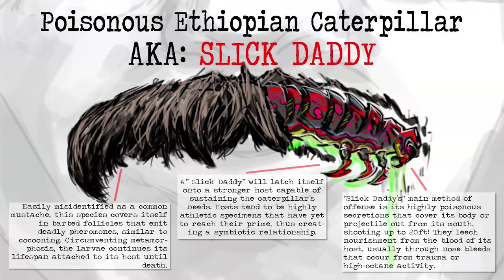THE POWER OF RANDUMBS IN NBA 2K23 - THE BEST AND WORST RANDOMS EVER IN ONE GAME RAGING WITH RANDOMS